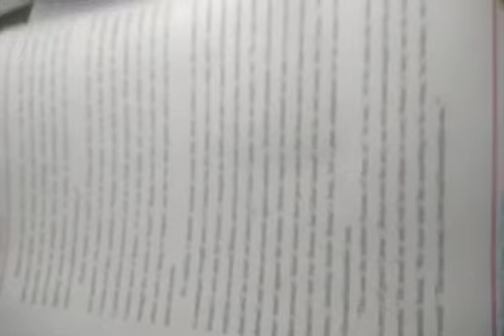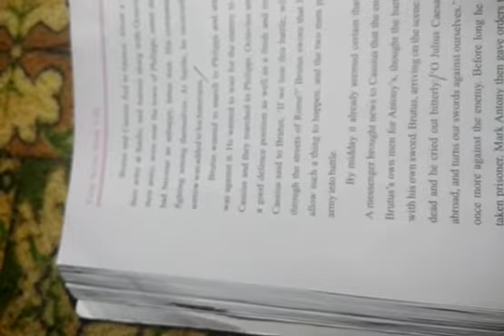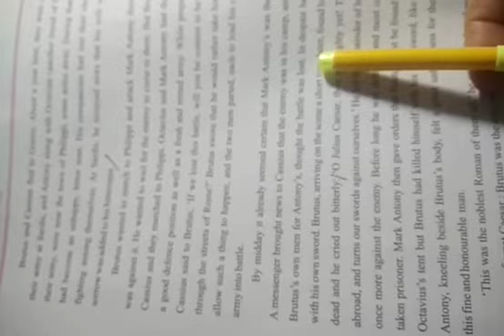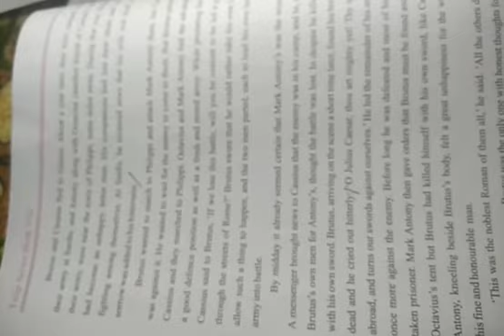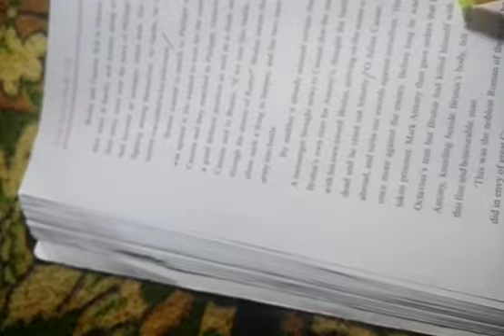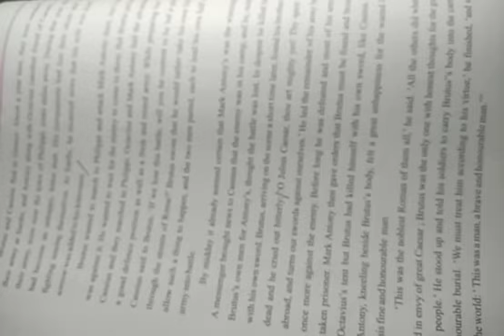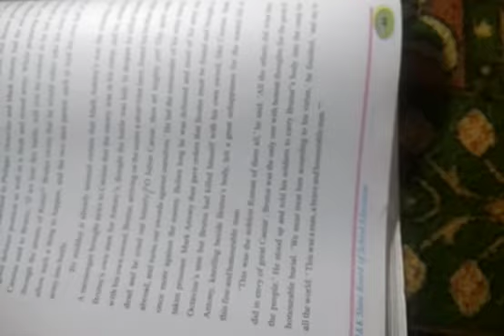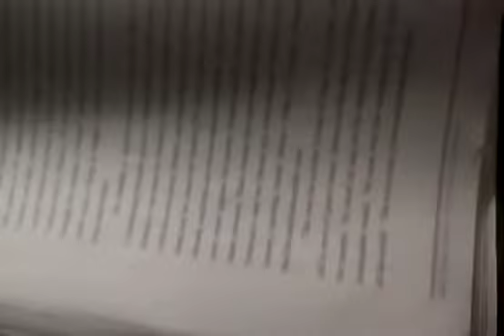Class 8th subject English Topic Julius Caesar p no 44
Video from MOHAMMAD FARID Government B P S Tangdar